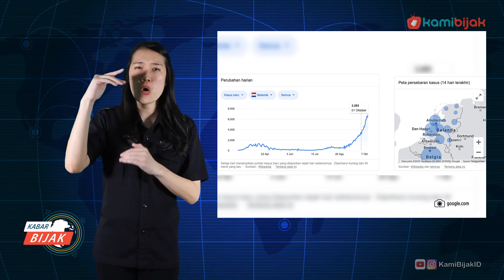Kasus Covid-19 Melonjak, Belanda Kembali Berlakukan Lockdown Parsial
Kamibijak.com, Infosiana - Belanda kembali memberlakukan lockdown parsial atau penguncian sebagian menyusul meningkatnya angka penularan Covid 19. Kebijakan ini berdampak operasional tempat-tempat umum, termasuk bar dan restoran.

Perdana Menteri Belanda Mark Rutte pada Selasa (13/10), mengatakan bahwa negaranya harus kembali ke "penguncian sebagian". Ia menegaskan bahwa negeri kincir angin tersebut sedang berjuang untuk mengendalikan virus corona di salah satu titik panas utama Eropa.

"Hari ini kami mengumumkan langkah-langkah baru dan berbobot dan pada kenyataannya kami akan menutup sebagian," kata Rutte dalam konferensi pers yang disiarkan televisi secara nasional di mana ia mengumumkan bahwa bar dan restoran akan ditutup kecuali penjualan makanan atau minuman untuk dibawa pulang atau dikirim.

Penjualan alkohol di malam hari juga akan dilarang. Dikutip Antara, Rutte mengatakan bahwa tindakan tersebut akan mulai berlaku pada Rabu untuk jangka waktu dua minggu.

Pemerintah juga mewajibkan penggunaan masker kain bagi orang berusia 13 tahun ke atas di dalam ruangan. Pertemuan lebih dari 30 orang dilarang secara nasional.

Jumlah kasus di Belanda telah melonjak dalam beberapa pekan terakhir ke rekor harian hampir 7.400 pada hari Selasa. Sekarang memiliki salah satu tingkat infeksi per kapita tertinggi di seluruh dunia.

Pemerintah enggan menerapkan kembali pembatasan yang lebih keras yang dapat merusak pemulihan ekonomi yang rapuh, tetapi Rutte mendapat tekanan dari para ahli kesehatan untuk mengambil tindakan guna menghindari kelebihan beban pada sistem perawatan kesehatan.

Sementara banyak negara-negara tetangga Belanda di Eropa memberlakukan pembatasan wajib. Belanda sebagian besar berpegang pada pedoman sukarela, termasuk tentang pemakaian masker dan perjalanan. Dalam tindakan lain yang diumumkan pada Selasa, olahraga tim untuk orang yang berusia di atas 18 tahun akan dihentikan, menggunakan transportasi umum terbatas hanya untuk perjalanan penting, dan pertemuan di rumah dibatasi hingga tiga orang per rumah tangga. (LEAS/MG)